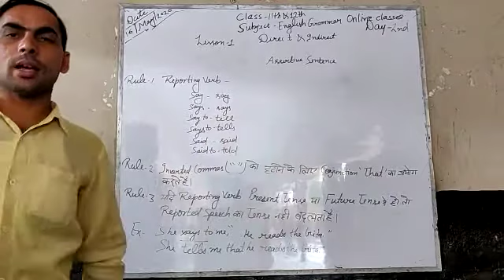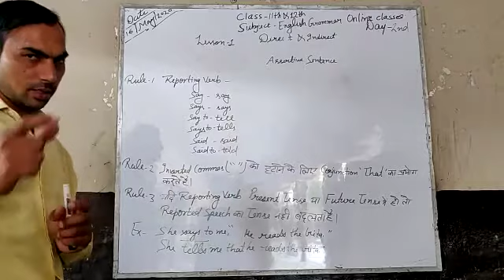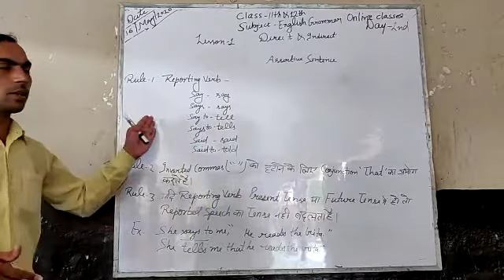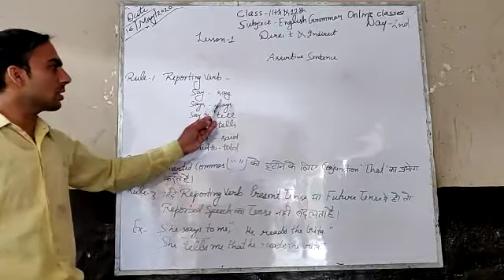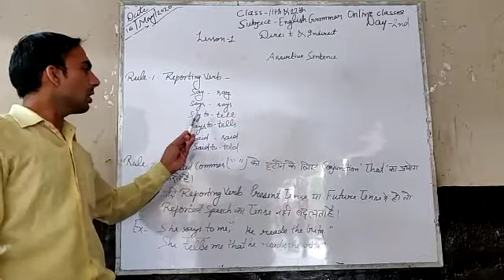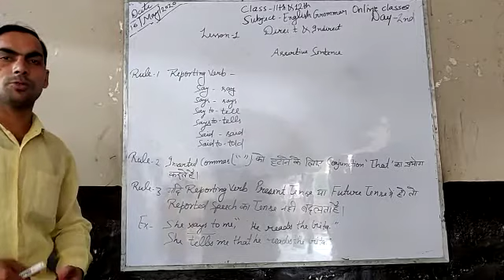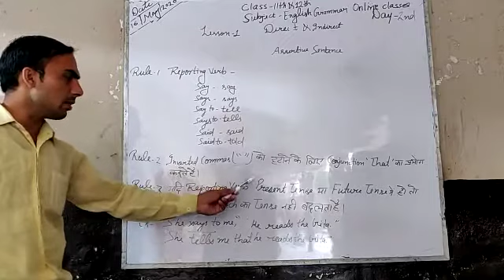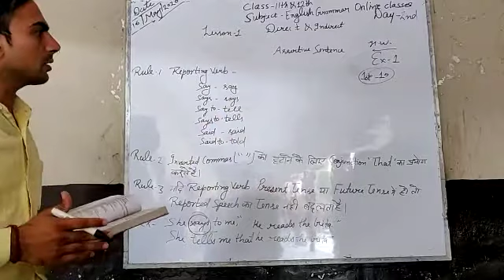XI&XII_EnglishGr_L1_D2_16052020